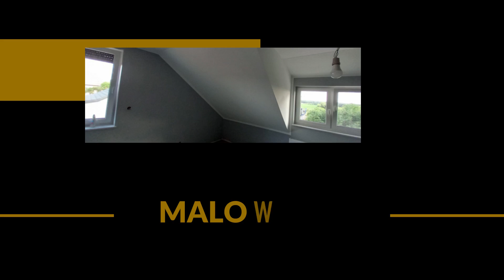Usługi remontowo-wykończeniowe Dąbrówka KulBud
UsługiRemontowoWykończeniowe KulBud prowadzimy z myślą o odnawianiu i wykańczaniu pod klucz mieszkań i domów. Zajmujemy się remontami i wykończeniami kuchni, łazienek, sypialni i innych pomieszczeń.

Oferujemy kładzenie gładzi, malowanie ścian i sufitów oraz tapetowanie. Podłogi zabezpieczamy panelami i płytkami. Kleimy też płytki na ścianach. Korzystamy z różnych materiałów, np. glazury i terakoty. Dodatkowo stawiamy ścianki działowe i montujemy podwieszane sufity. Więcej informacji udzielamy telefonicznie. Serdecznie zapraszamy do skorzystania z usług remontowych i wykończeniowych.